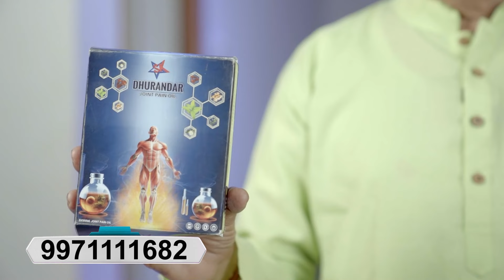மூட்டு மற்றும் எலும்பு வலிக்கு ஆயுர்வேத சிகிச்சை